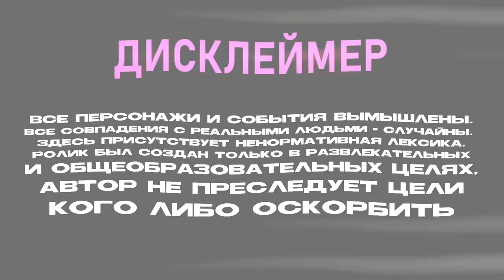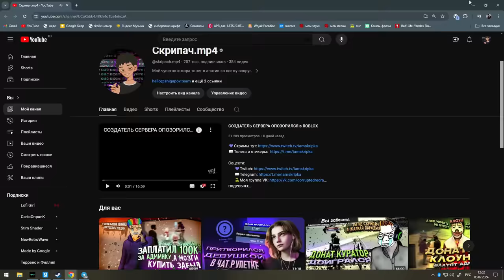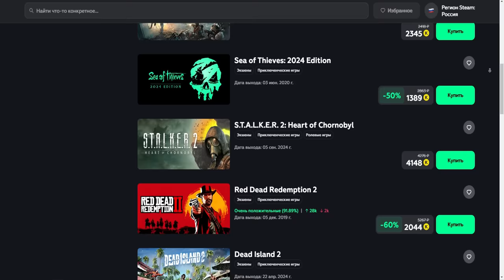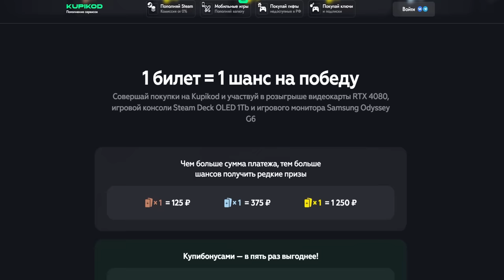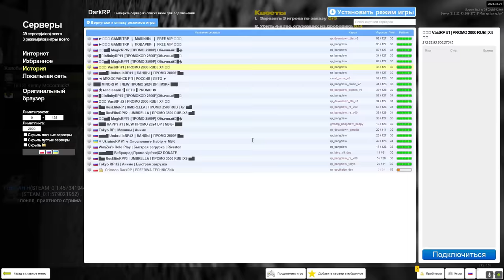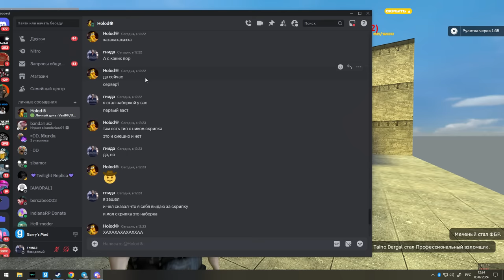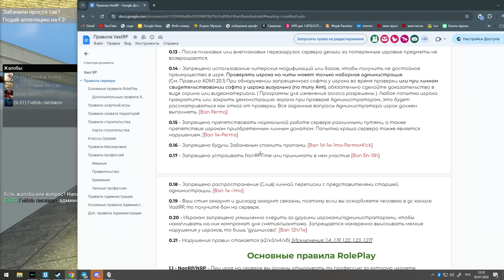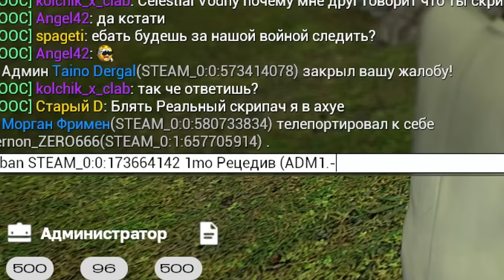КТО ПРОДАЛ ЕМУ АДМИНКУ в Garry's Mod DarkRP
В этом видео  в Garry's Mod DarkRP ДаркРП